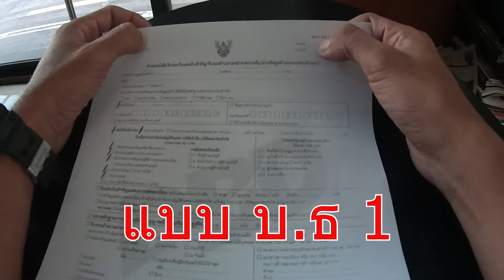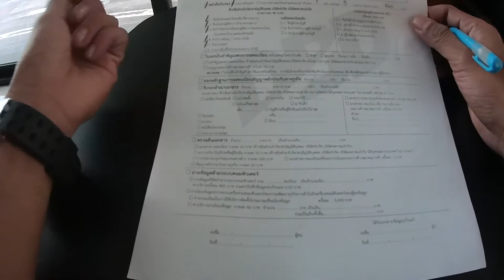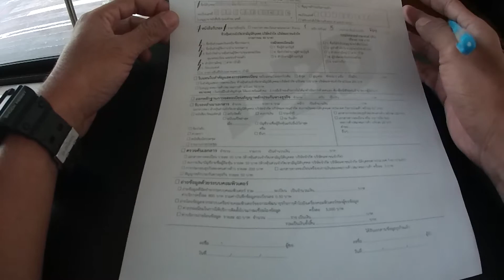Job On The Road ขอหนังสือรับรอง บริษัท